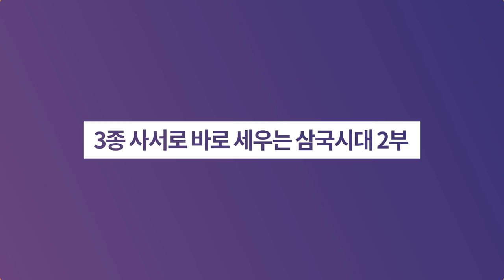3종 사서(삼국유사, 삼국사기, 환단고기)로 바로 세우는 삼국시대 2부ㅣ역사이다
✔ 『삼국유사』 『삼국사기』 『환단고기』로 삼국시대의 진실을 바로 잡아드립니다!

☞ 동명의 정체
☞ 삼국사기 13세손, 광개토대왕비문 17세손의 실마리
☞ 광개토대왕 등극년은 환단고기에서 일치
☞ 삼국사기 요서 10성을 자세히 기록한 환단고기
☞ 양만춘,연개소문과 당태종 이세민의 역사 속 진실
☞ 바보온달과 평강공주 이야기를 보충해주는 환단고기
☞ 환단고기 소서노와 삼국사기 소서노의 비교

▶3종 사서로 바로 세우는 삼국시대 1부